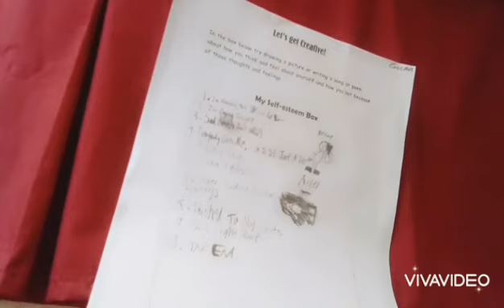Juice WRLD - Sad (Audio) (feat. CallanCMP)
I actually planned to do the song last year. I saw a song from Jarad that was unreleased so I wanted to remix it and release it. However, it came out and it was called "Smile" and it was a duet with The Weeknd. I'm making my version public now. Hopefully, you'll like it! LLJW #999